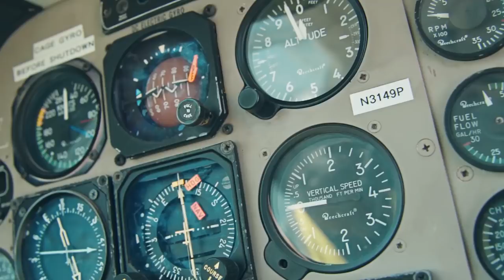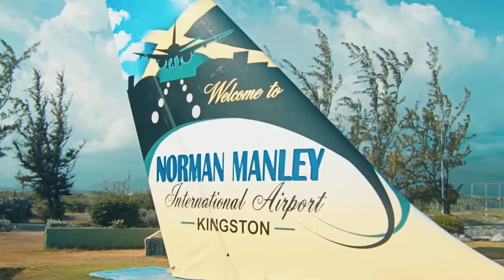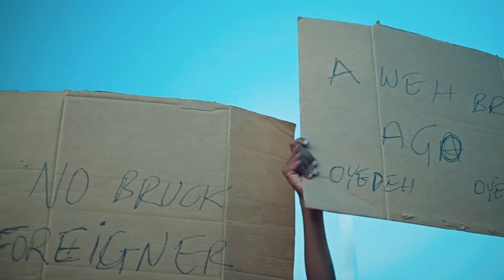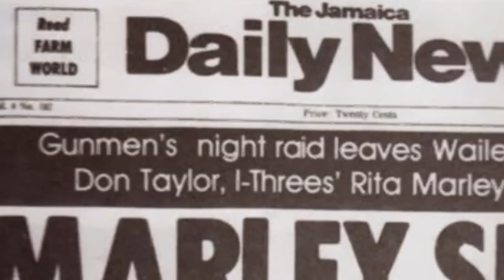Kalado: The "Bruk Foreigner" Movie